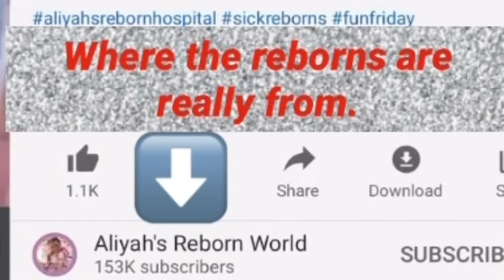DON’T GET SCAMMED!!! 👶🏻💰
These are NOT real babies they are REBORN DOLLS 👶🏻💕

Link to Aliyah’s reborn world website 👶🏻🌍

Link to some trusted reborn artists 👶🏻

Lindy Lous reborn world made my Paris (Shyann kit) , Alexander (Elliot Kit)

Kiwi Serenity reborns made my toddler Gracie (Arianna kit)

Thank you for watching if you enjoyed this video don’t forget to give it a big thumbs up 👍 If you would like to see more videos be sure to hit the subscribe button 🎥👶🏻💕